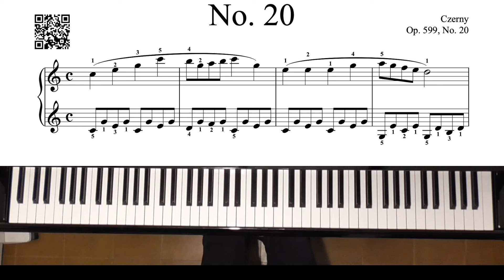Czerny Op. 599, No. 20 - 1,465pts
Czerny - Op. 599, No. 20
Performed by Pablo Havenstein